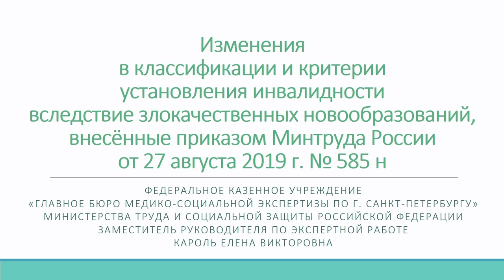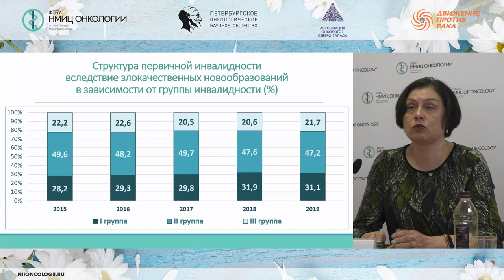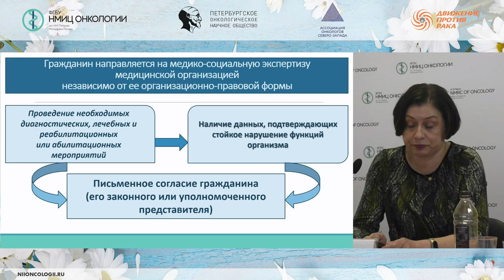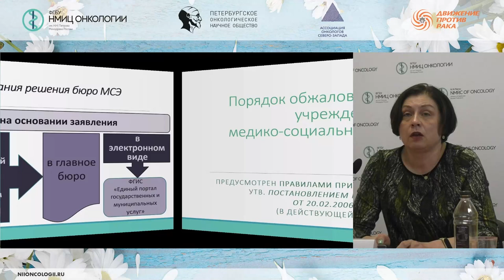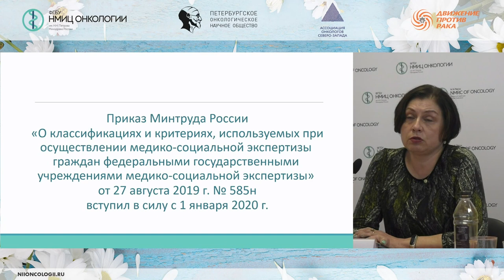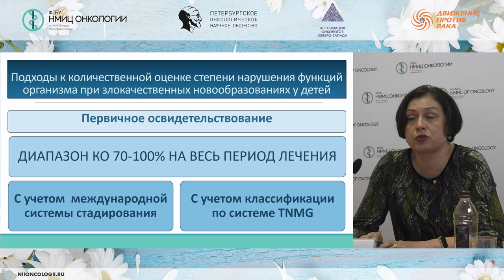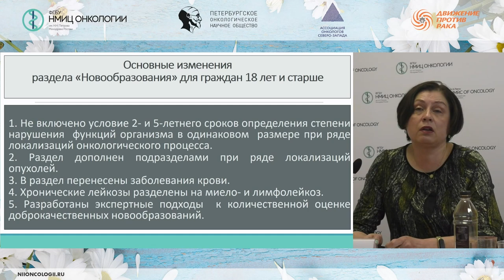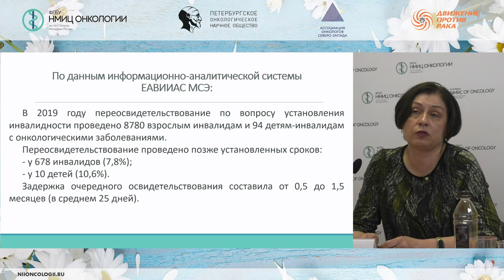Изменения в классификации и критерии установления инвалидности при злокачественных новообразованиях.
Изменения в классификации и критерии установления инвалидности при злокачественных новообразованиях, внесенные приказом Минтруда России 585н, вступившие в силу с 1 января 2020г.

Кароль Елена Викторовна – заместитель руководителя по экспертной работе, врач по медико-социальной экспертизе ГБ МСЭ по г. Санкт-Петербургу».

Школа пациентов и их родственников «Нутритивная поддержка онкологических больных»